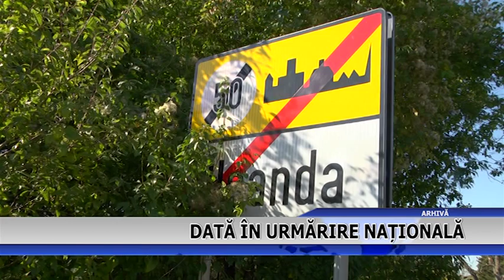DATA IN URMARIRE NATIONALA